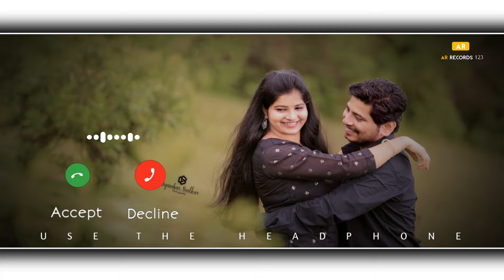New Sad Music Ringtone | Sad Flute Ringtone | Hindi Sad Song Ringtone | Romantic instagram bgm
Original Music :- !? not found ( plz comment )

sad ringtone all,
sad ringtone alone,
sad ringtone attitude,
sad ringtone aaaa,
sad ringtone album,
a sad ringtone download,
very sad ringtone,
very sad ringtone music,
very sad ringtone song,
very sad ringtone status,
very sad ringtone hindi,
sad ringtone basir sur,
sad ringtone bgm,
sad ringtone background music,
sad ringtone bd,
sad ringtone broken heart
flute ringtone,
flute ringtone sad,
flute ringtone for mobile,
flute ringtone krishna,
flute ringtone all,
flute ringtone attitude,
flute ringtone arabic,
flute ringtone audio,
flute ringtone apple,
flute ringtone airtel
romantic ringtone,
romantic ringtone song,
romantic ringtone hindi,
romantic ringtones for mobile,
romantic ringtone english,
romantic ringtone punjabi,
romantic ringtone music,
romantic ringtone audio,
romantic ringtone apps,
romantic ringtone all
instrumental ringtone,
instrumental ringtone english,
instrumental ringtone sad,
instrumental ringtone bollywood,
instrumental ringtone hindi,
instrumental ringtones for mobile,
instrumental ringtone new,
instrumental ringtone arabic,
instrumental ringtone attitude,
instrumental ringtone audio,
instrumental ringtone apple iphone,
instrumental ringtone bansuri